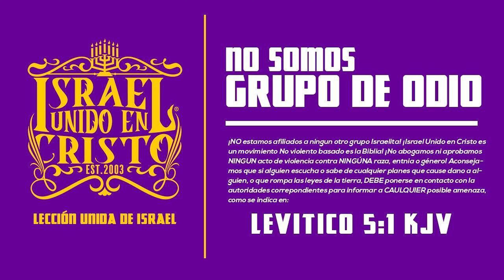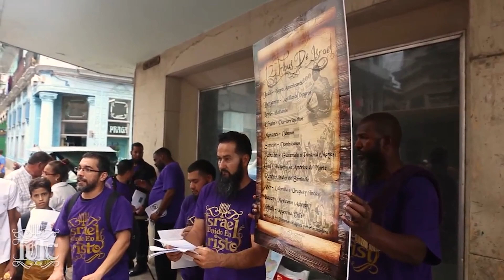Los Israelitas: El Profeta Falso, Satanas, Y La Mujer Masculina